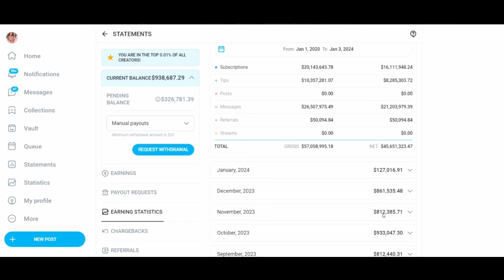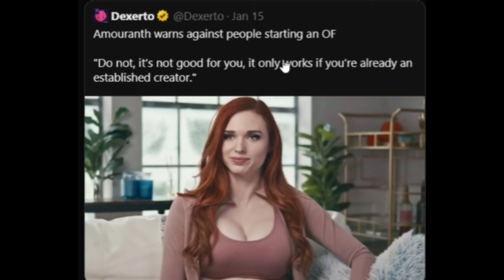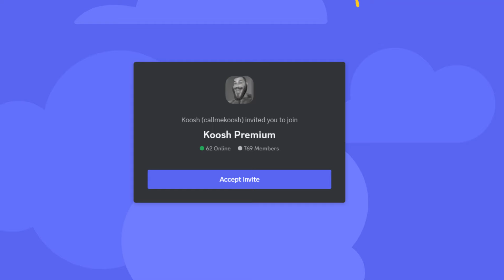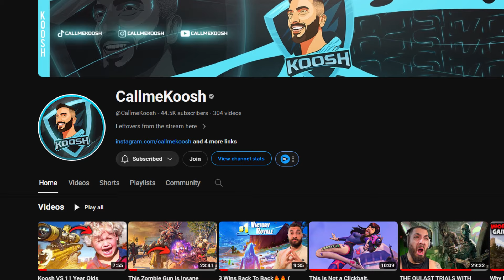Obese Onlyfans Girl Makes More Than You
At this point. Everyones an OF person.